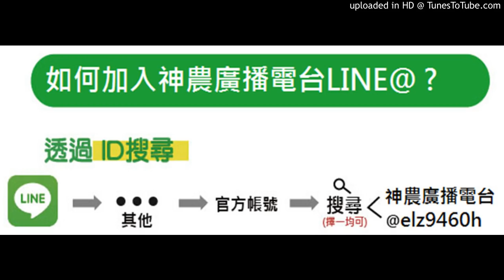神農補給站 20181108 (下)